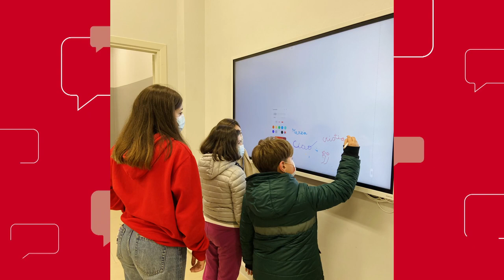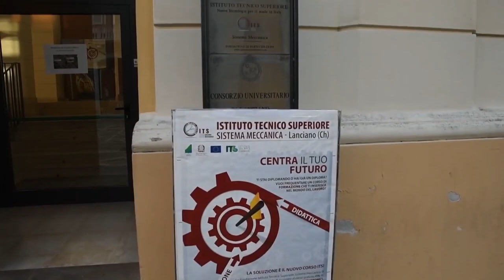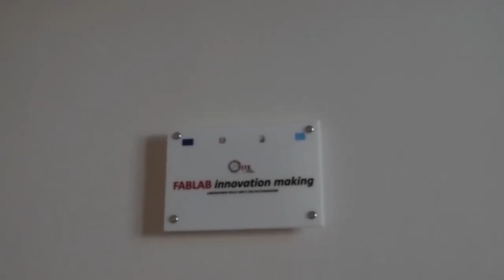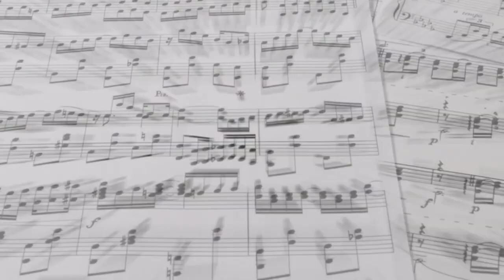Eleviamoci - I giovani e l'accesso al mondo del lavoro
Eleviamoci 2^ puntata 11 febbraio 2022
Conduce: Selenia Secondi